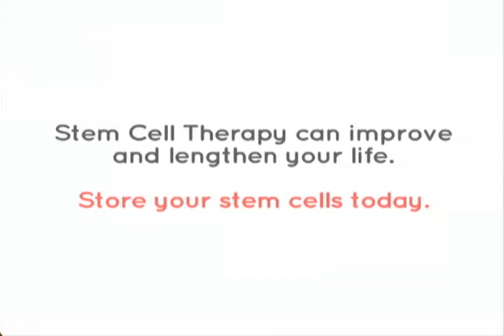All Your Stem Cells Are Belong To Us * - Kidlat Young Creatives 2010 Entry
Twenty-four teams of two creatives set off to Boracay, not to enjoy the white sand and the blue sea, but rather, to conceptualize and create a 30-second TVC in less than 48 hours. The challenge: Convince young adults to store their stem cells.